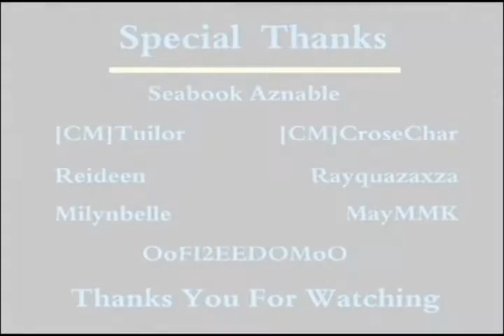SDGO TH : Mission 5 [Lunar Base Hard] Quest [Gen 5]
Mission : Hard Mission 5
Objective : Group must destroy 25 Gelgoogs and complete
Reward : Gunbarrel Dagger plans

Units used :

Nu Gundam/Custom 3
Akatsuki Gundam (Oowashi)/Custom 3
Akatsuki Gundam (Shiranui)/Custom 3
Gundam Heavyarms Kai (EW)/Custom 3